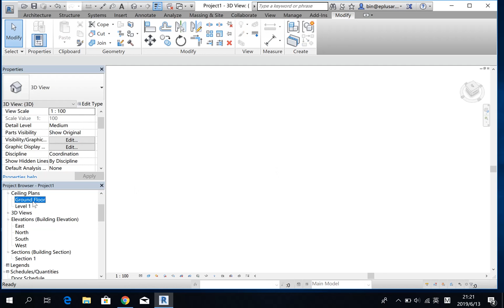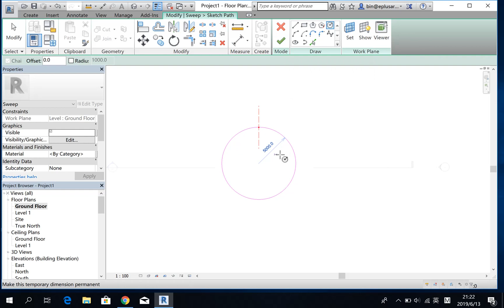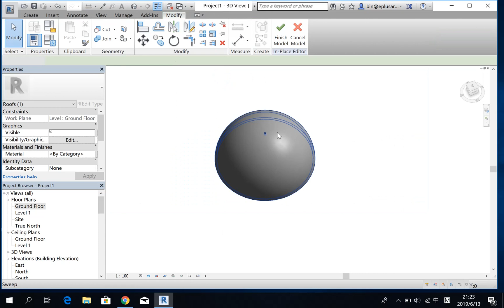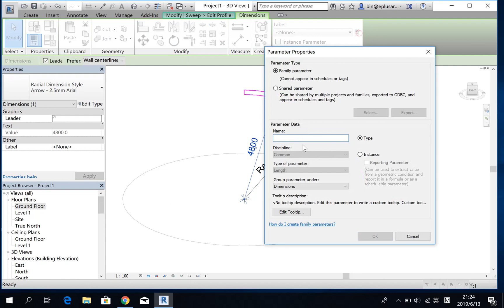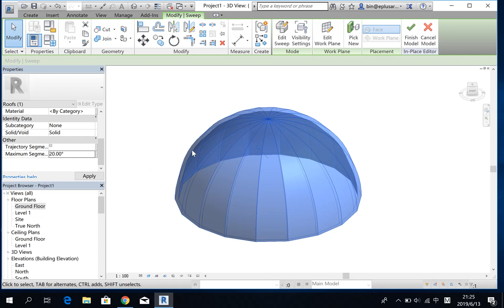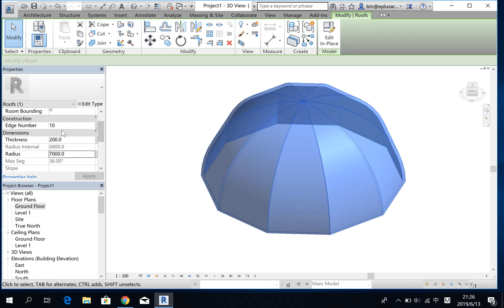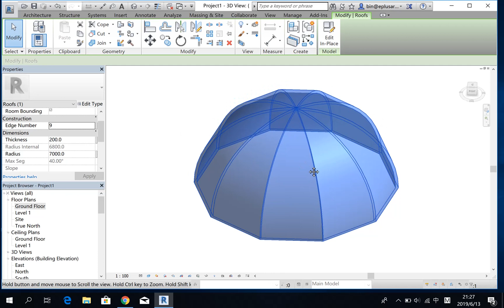Dome Roof EP.02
Following the last exercise, we are going to model another dome roof, and make it parametric.